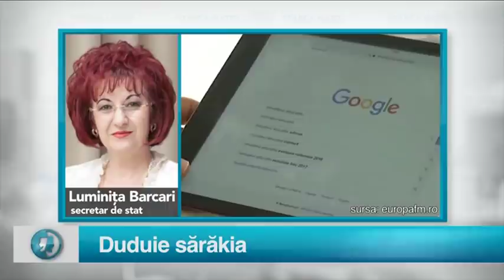STAREA NATIEI 4 NOIEMBRIE 2020 PARTEA 1